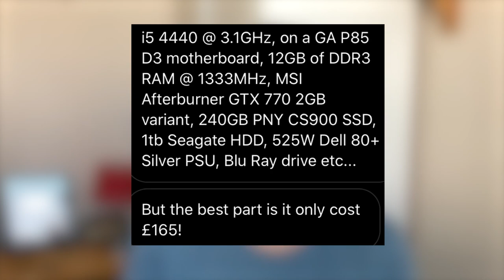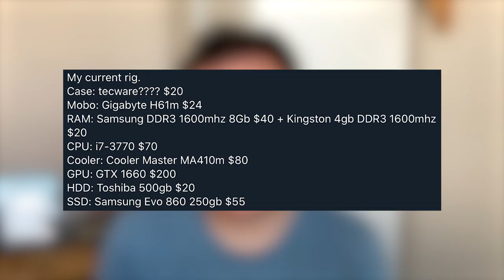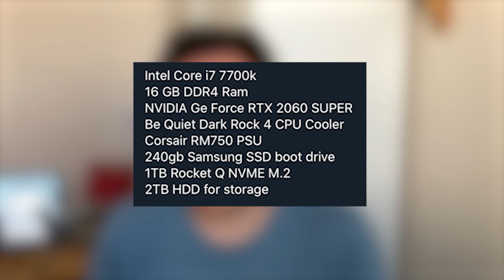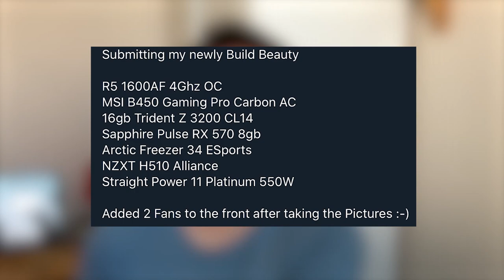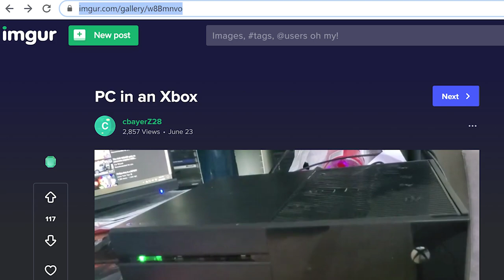Reviewing YOUR Gaming Rigs - July 2020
Today we're taking a look at a few more of your gaming rigs, including a cool custom Alienware and a custom PC inside an Xbox One!